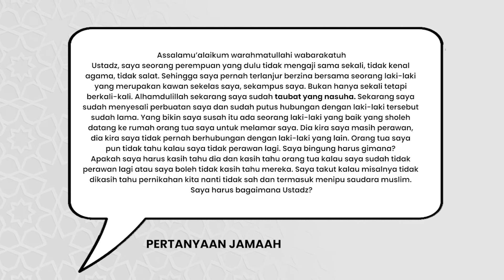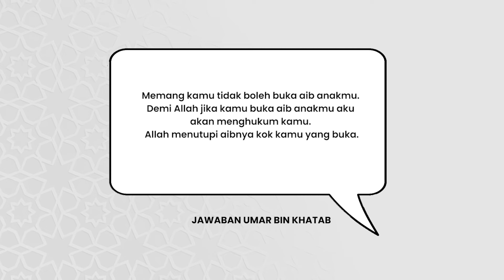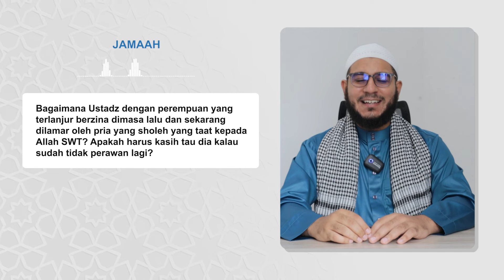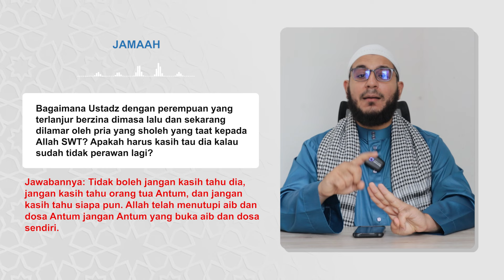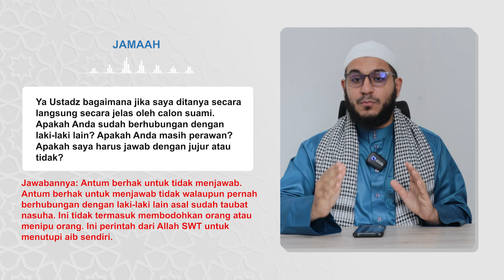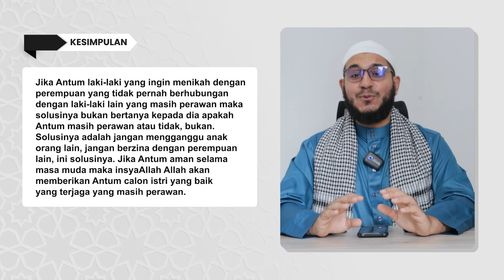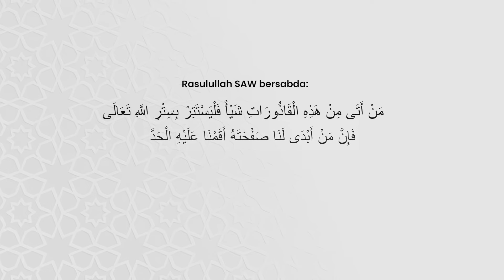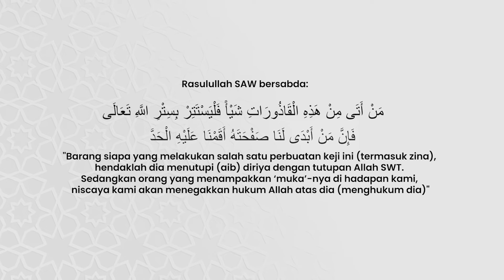PERNAH ZINA..!! Apakah Wajib Kasih Tau Calon Suami?! Apakah Boleh Menikah tapi Tidak Perawan?!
Apakah wajib memberi tahu calon suami jika sudah tidak perawan? pernah berzina tetapi sudah taubat, apakah harus kasih tau calon suami? Apakah pernikahan sah jika pernah berzina sebelum menikah?

In syaa Allah Syekh Muhammad Al Fuli akan menjawab pertanyaan ini
Semoga bermanfaat 🌷🌷

Siapa Muhammad Al Fuli?
Beliau adalah Pendakwah dan Guru Ilmu Agama dan Bahasa Arab dari Mesir.
* Da'i Asal Mesir
* Pengisi Program (Siratul habib) di Radio Mesir
* Pemegang Ijazah sanad dari Ulama Al-Azhar Kairo dalam ilmu (Fiqih - Hadis - Sirah - Tazkiyah - Aqidah - Nahwu)
* Narasumber Kajian Islam
* Pengajar ilmu Syar'i dan bahasa Arab
* Fakultas Agama Islam dan Bahasa Arab (Darul ulum), Universitas Kairo Mesir.
* Aktif mendakwahi pemuda-pemudi Muslim melalui sosmed dan Safari Dakwah di Indonesia.

**Akun dikelola oleh tim